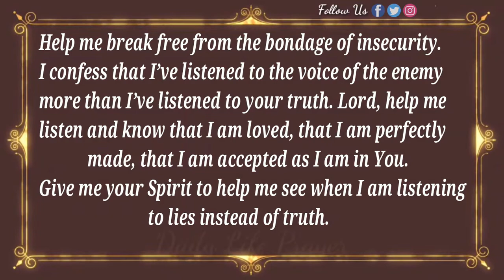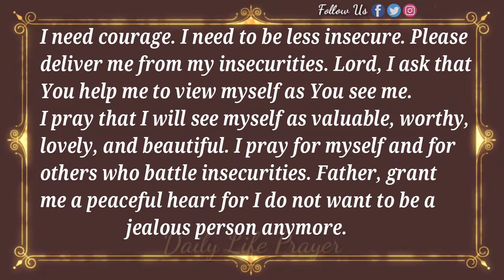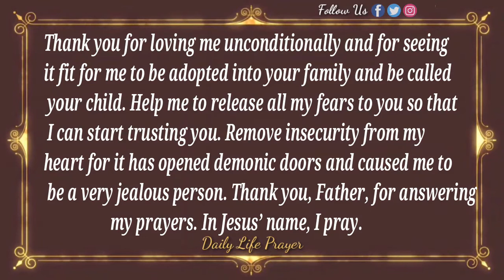Prayer to overcome insecurity | Miracle prayers for insecurity and jealousy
Prayer to overcome insecurity | Miracle prayers for insecurity and jealousy | Prayer to overcome insecurity | Miracle prayers for insecurity and jealousy |